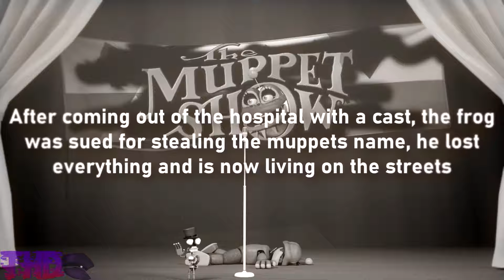FNAF SFM ULTIMATE FIVE NIGHTS AT FREDDY'S TALENT SHOWS